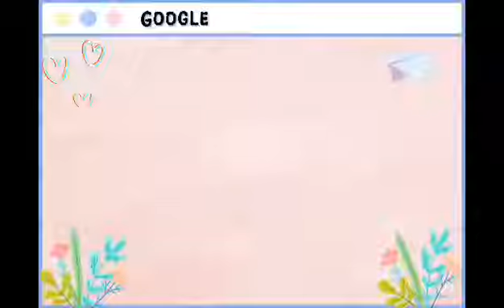Obladi Oblada by: Beatles [Cover]🎤🎶